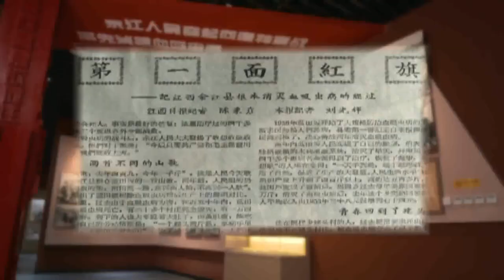93. Fight Against Bilharzia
China used to be one of the countries most severely affected by bilharzia. Ten million people in the Yangtze basin were infected, spread across 11 provinces and autonomous regions and a municipality south of the Yangtze River. And over a hundred million people were at risk of contracting it.

On February the 17th, 1956, at a Supreme State Conference, Mao Zedong demanded that bilharzia be eradicated. People’s Daily carried a report on June the 30th, 1957 concerning the eradication of bilharzia in Yujiang county, Jiangxi province. Mao read the report. He was so inspired, that he couldn’t get to sleep that night. To celebrate, he wrote two poems, entitled "Farewell to the God of Plague 送瘟神".